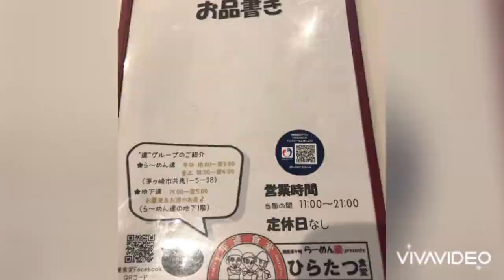唐揚げ定食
茅ヶ崎の姉妹店である、ひらたつ食堂の唐揚げ定食を久しぶりに味わいました。
動画は実食前の内容となっていますので、ご了承下さい。
唐揚げ定食800円＋税
餃子3個200円＋税
店舗外観〜お品書き〜唐揚げ定食